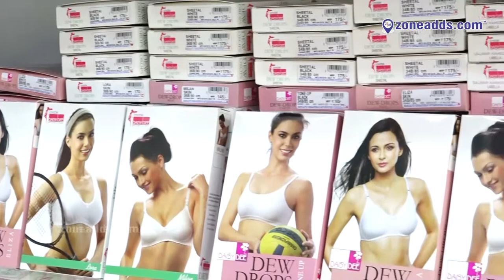Best Quality Leggings Brands for Women || Newrie London || Vanasthalipuram || zoneadds.com